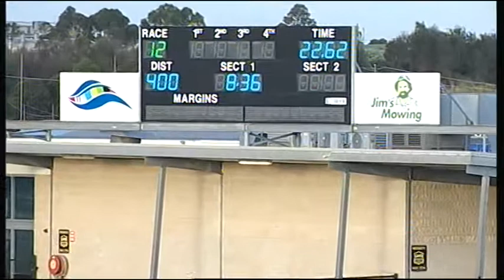GEL TUE 10 NOV 15 R12